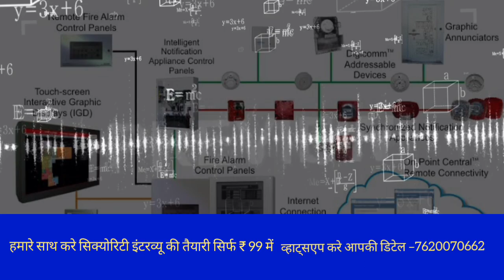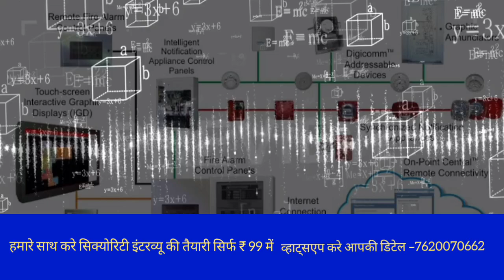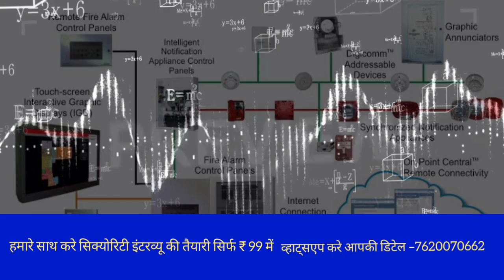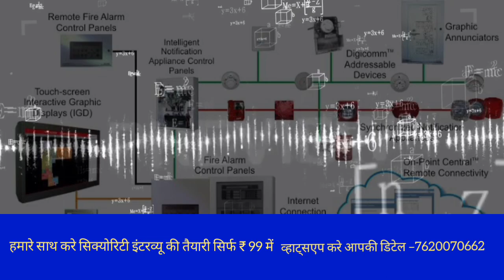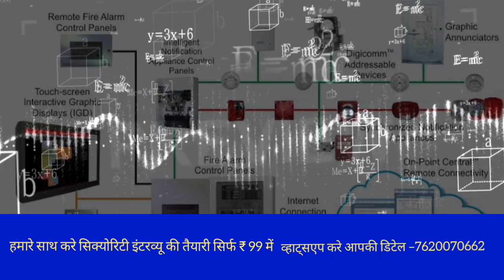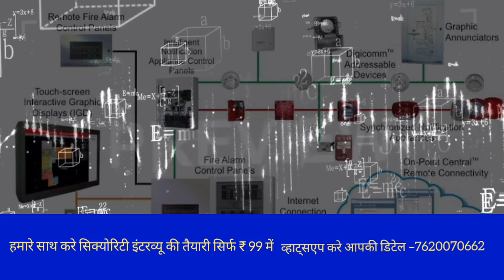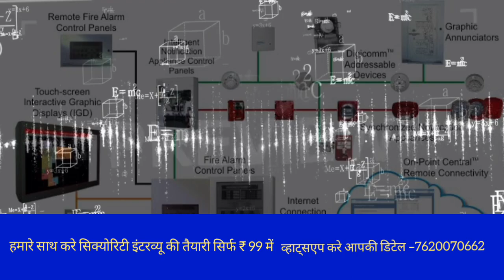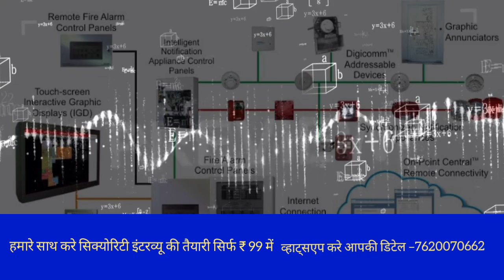LIVE SESSION ON FIRE ALARM SYSTEM | FAS SYSTEM | Security Education @Gautam Lifegyan